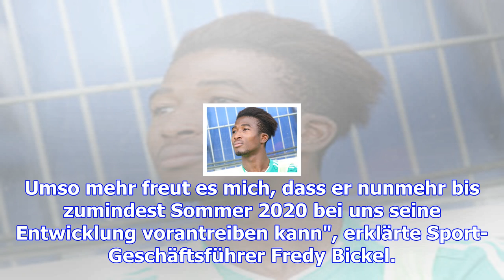Rapid verlängert mit talent kelvin arase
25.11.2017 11:19 Uhr Kelvin Arase verlängert in Hütteldorf ÖFB-Nachwuchsteamspieler Kelvin Arase hat...